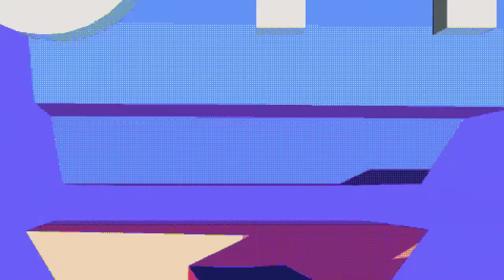Jerma Streams - Hypnospace Outlaw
Jerma archived Hypnospace Outlaw (The original title of this stream was "Only 2000's Kids Remember Scouring the Fake 90's Internet", and was originally streamed/recorded on March 14th, 2019)